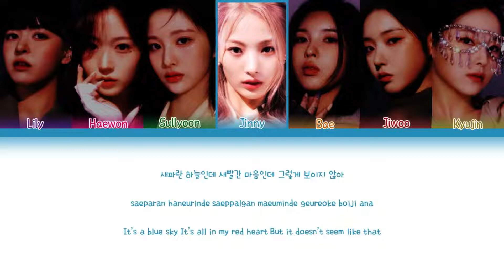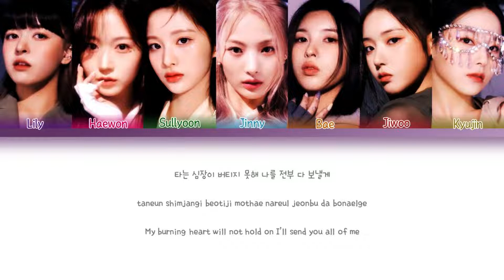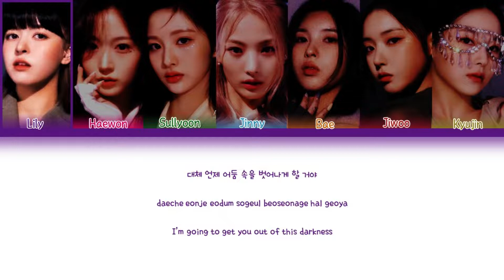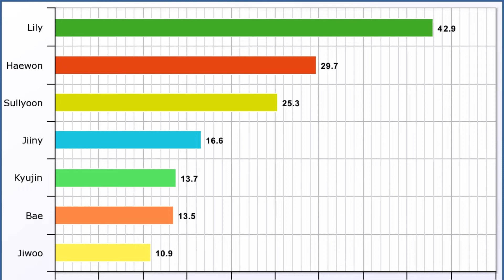How would NMIXX sing "SUNRISE" (GFRIEND) | Lyrics color coded + Line distribution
I know there are some small mistakes in my video so I will try to be more perfect, thanks for your supports ❤️